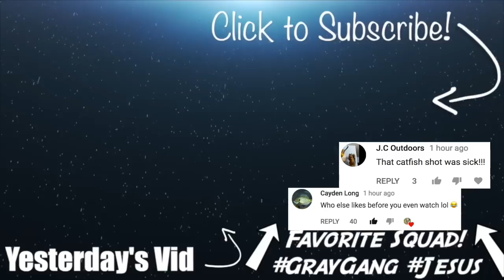WE HAVE TO SAVE THEM! - Minnow Trapping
We have to save them! If we can't relocate those minnows then they will never grow to their full potential. Minnow trapping is our only option!